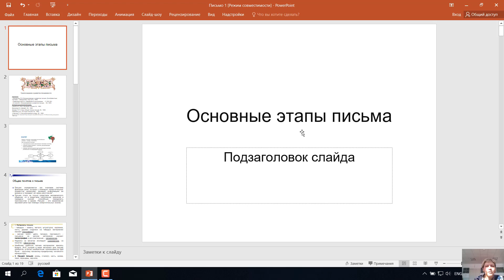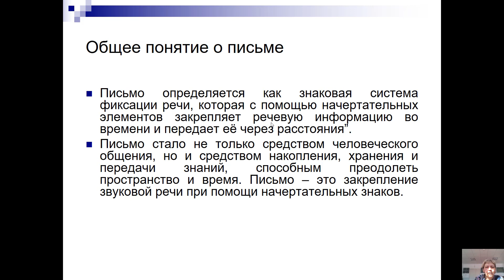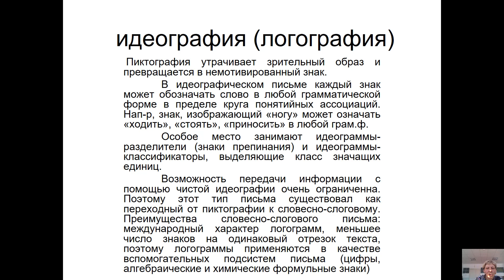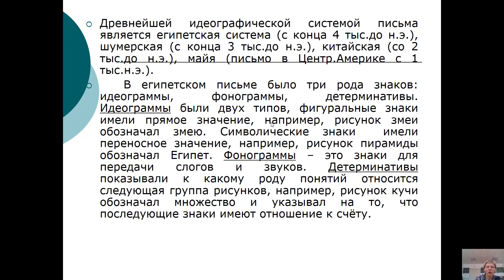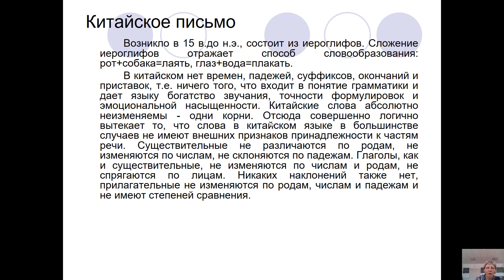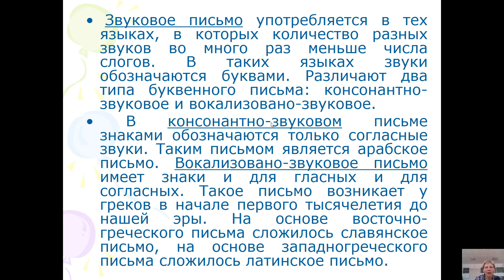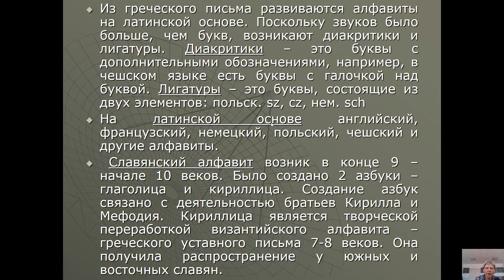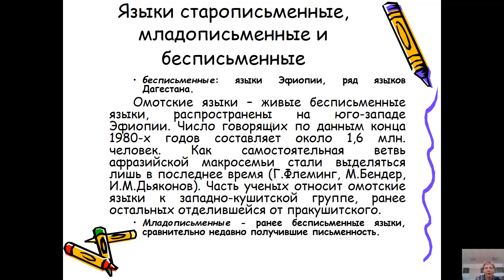Видеозанятия СКГУ им.М.Козыбаева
Дисциплина: Введение в литературоведение и языкознание
Тема: Основные этапы письма
Автор: Оспанова И.В., кандидат филологических наук, доцент кафедры "Русский язык и литература"